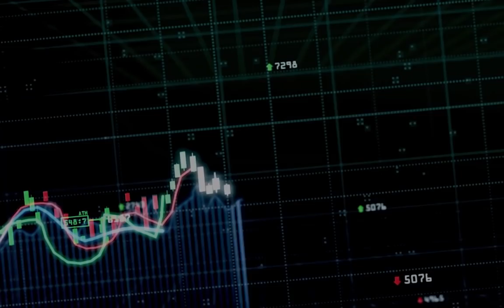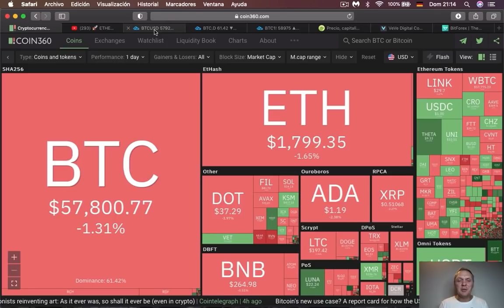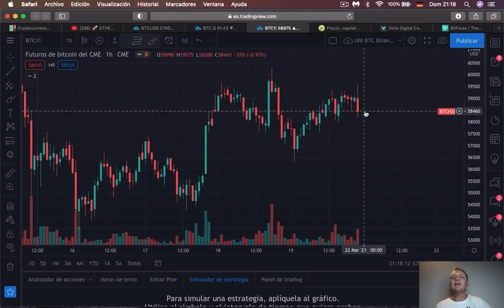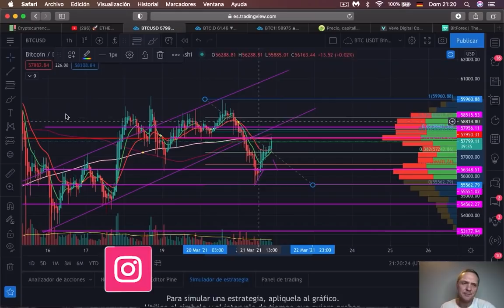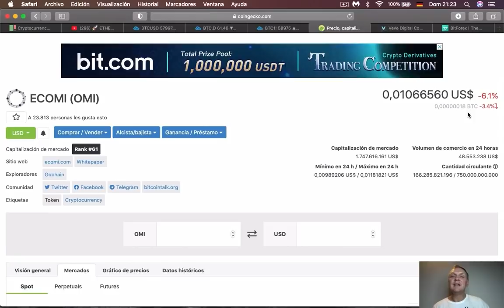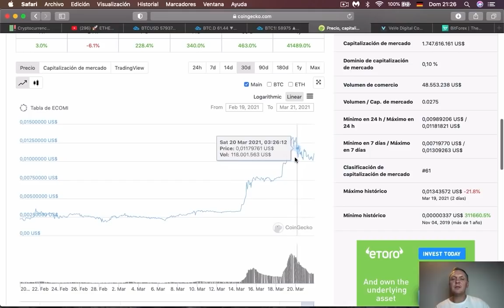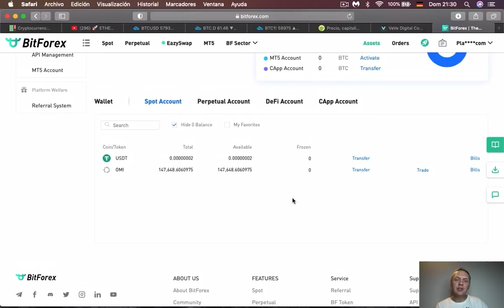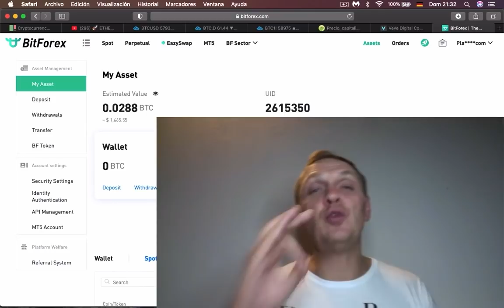BITCOIN 🔥🚀 ¿sube o baja? 😭 | ECOMI ¿te hará millonario? 💰Ronny Röhrig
El bitcoin no se ha definido, todos dices que tiene una tendencia alcista sin embargo es posible que no, te muestro por qué, Es posible como lo dije antes que se reabra la temporada de altcoins, en el análisis técnico de bitcoin de hoy sabrás hacia donde irá el precio del BTC, también hablaremos sobre ECOMI, su proyección y las ganancias que puedes obtener con esta.

00:00 Que hay hoy
01:21 Análisis del Mercado
03:15 Análisis Técnico de Bitcoin
06:05 Análisis de Futuros Bitcoin
10:44 Dominancia de Bitcoin
11:43 Análisis ECOMI

¡Noticias de bitcoin, análisis de criptomonedas, altcoins, proyecciones de bitcoin y sorteos de criptomonedas EN VIVO todos los días!

Muchas gracias por apoyar a este canal 👏🏼